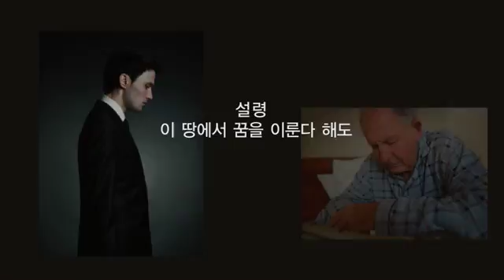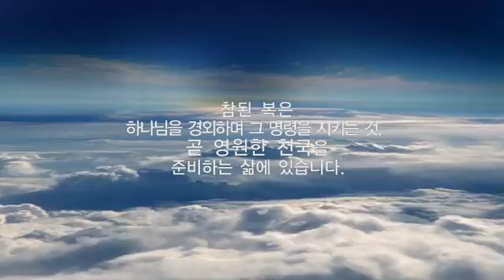애니메이션으로 보는 교훈의 메세지- 그 다음에는?